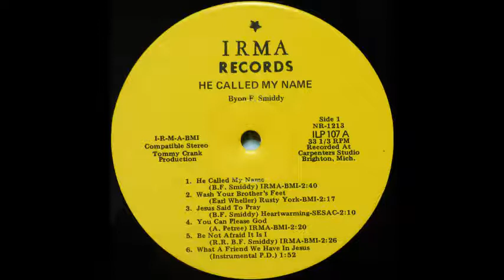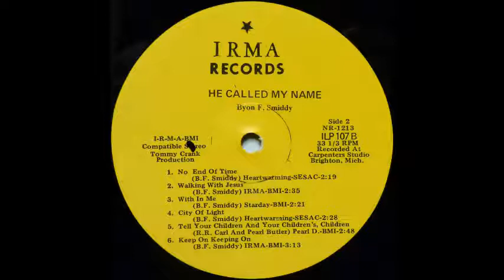Byon F. Smiddy - Jesus Said To Pray [1960s Bluegrass Gospel]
Genre: 1960s Bluegrass Gospel
Byon F. Smiddy performs "Jesus Said To Pray" from his album "He Called My Name".